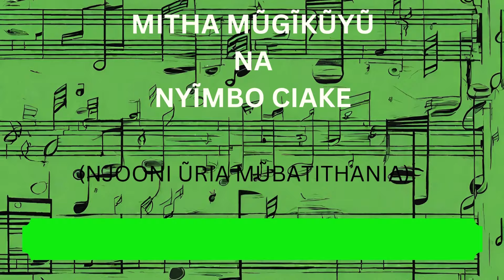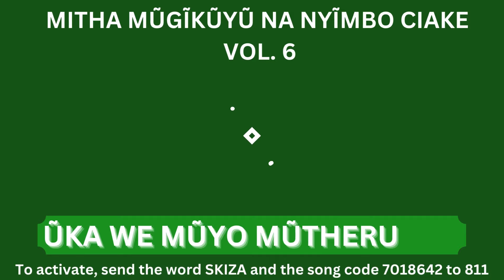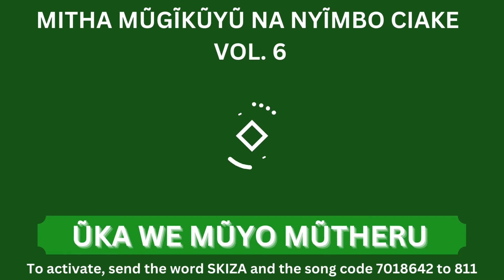ŨKA WE MŨYO MŨTHERU // MITHA MŨGĨKŨYŨ NANYĨMBO CIAKE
You can sing along by checking  song number 78 in our MITHA MŨGĨKŨYŨ NANYĨMBO CIAKE Hymnal Book.
The books are available in every catholic Bookshop but if you want us to deliver them you can comment down here below and we will deliver.

Holy Spirit is the One who empowers the followers of Jesus with spiritual gifts and power that enables the proclamation of Jesus Christ, and the power that brings conviction of faith.